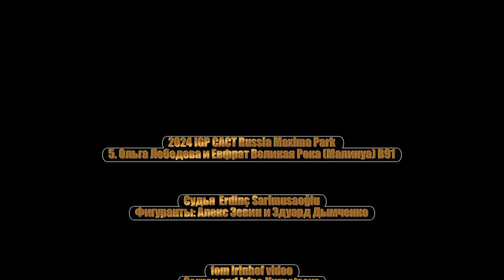2024 IGP CACT Russia 5 Ольга Лебедева и Евфрат Великая Река Малинуа С96